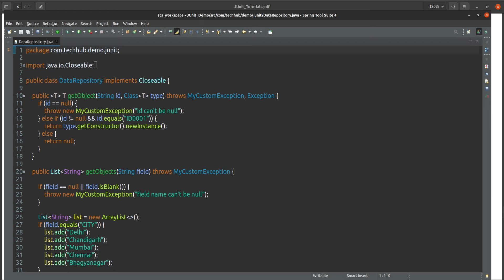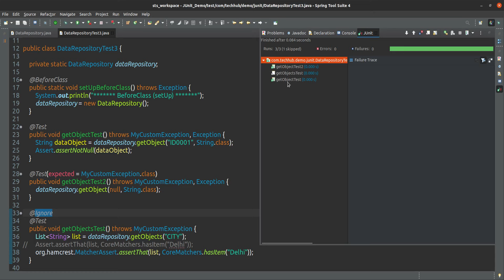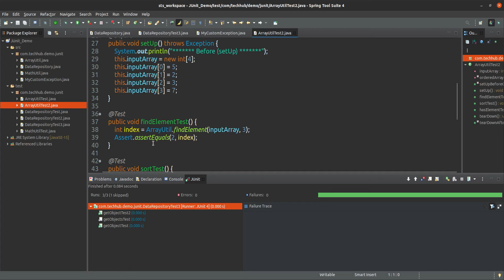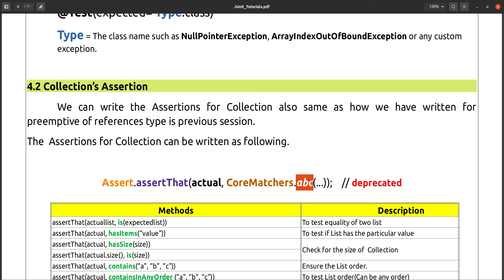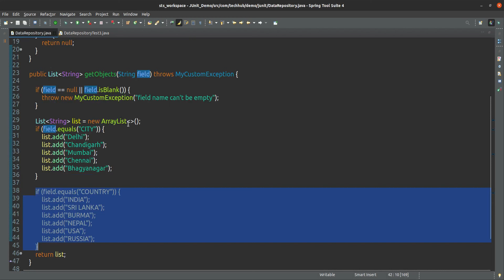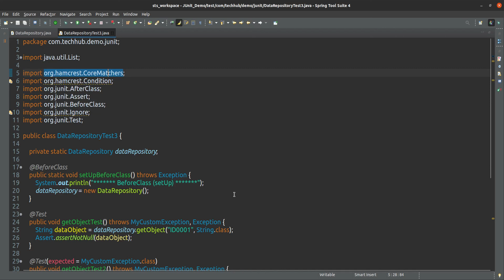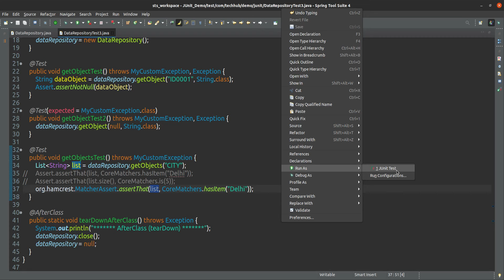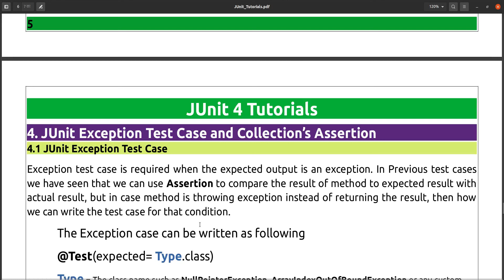Exception Test Case and Collection’s Assertion in JUnit 4. | Java | TechHub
Exception Test Case and Collection’s Assertion in JUnit 4 (org.junit.*;) | Java | TechHub